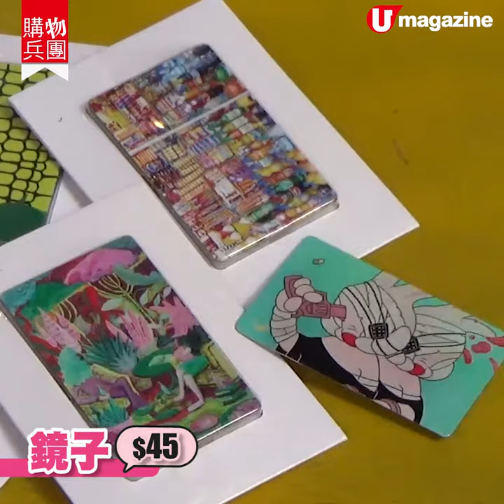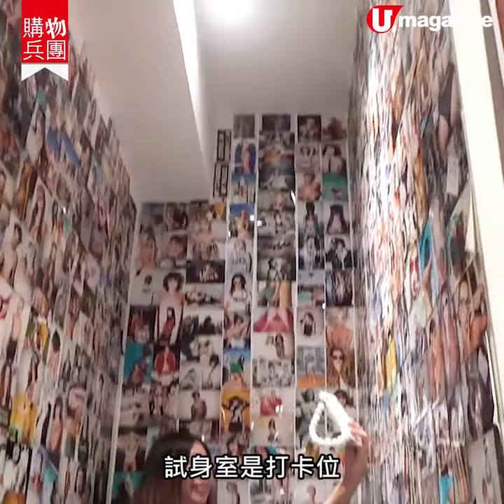【購物兵團】上環cool chic個性小店 日系雜貨/自家女裝/DJ打碟區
厭倦行一式一樣的大商場，閒時最愛「捐窿捐罅」搵隱世特色小店！上環呢間結合藝術與時尚的型格選物店，除了有法籍店主自家品牌時裝，並設有音樂專區，亦經常與唔同藝術單位搞 pop-up，近日獨家帶來一眾日本新進藝術家時尚日用品，繽紛吸引又實用，雜貨控要來尋寶！

【info】
COLL.Shop 期間限定 Pop-up Store
地址：上環華里 4 號地下 Mahka
日期：即日至 10 月 10 日
全方位緊貼《U Magazine》社交平台